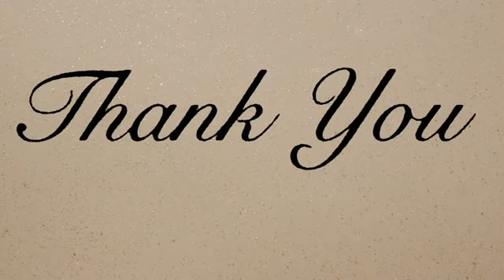Irc sydney Sunday Service 28 May 2017 - Mataele Pulu Tuulakitau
Title - Bring him out - 'Omai ia ki tu'a
Text - Exodus 2:1-10